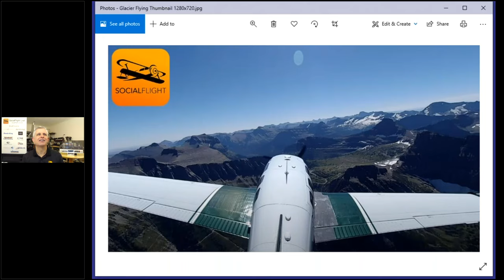SocialFlight Live! Mike Busch on Aircraft Oils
Mike Busch joins us again on "SocialFlight Live!" to talk about engine oils for general aviation piston aircraft. Learn all about how Mike approaches the sometimes controversial subjects of addressing discrepancies, switching shops, the airworthiness of TBO, and more.  It's another informative and exciting episode of SocialFlight Live!